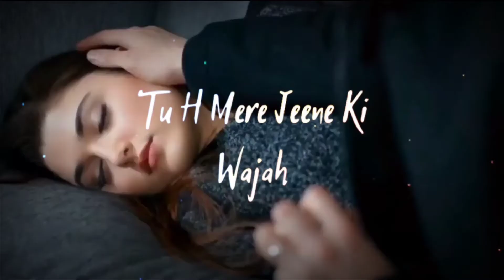Pyaar Lafzon mein Kaha_ Hayat Murat Song I Rare Song Status I New Murshad Shayari Status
And Thank You All my Friend❤️❤️

Daily Uploaded 4 videos 🤗🤗🤗🤗

category. shayri, status, Motivation Poetry, Murshad Poetry, Song Status, etc...

THANK U ❤️